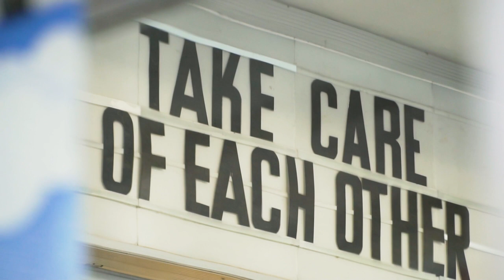Take Care Of Each Other